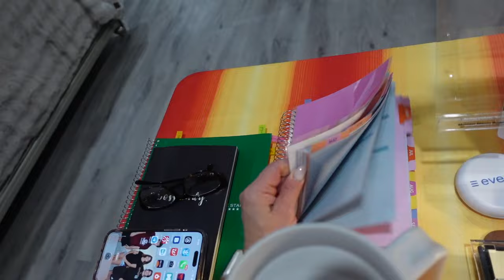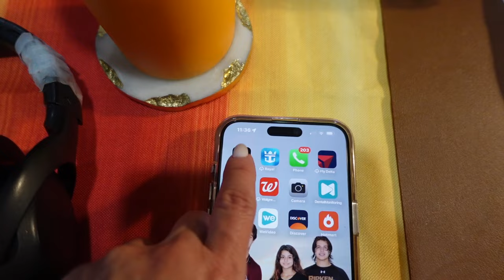DAYS IN THE LIFE !Preparing for the Big Day .vlog#949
DAYS IN THE LIFE!Preparing for the Big Day.

We hope you like it. We are Kevin, Kendry, and Keilly, our parents are Yelany and Alexander, and they are from CUBA

Fallow are Instagram  @yelanyperez and   Tiktok : @thealonsofam